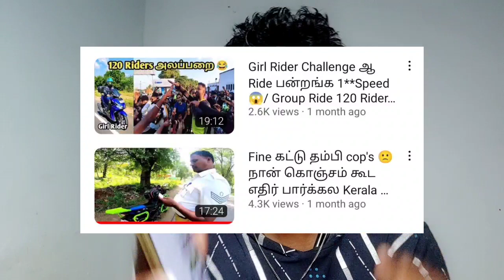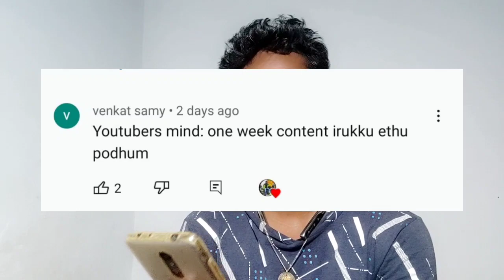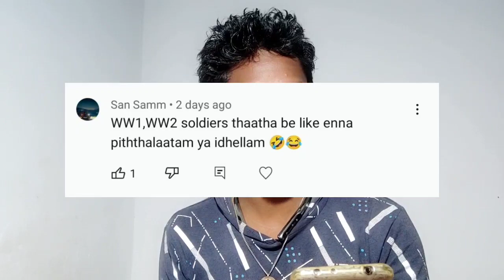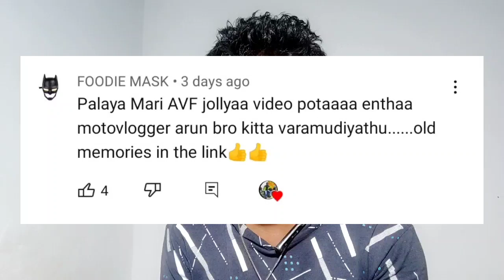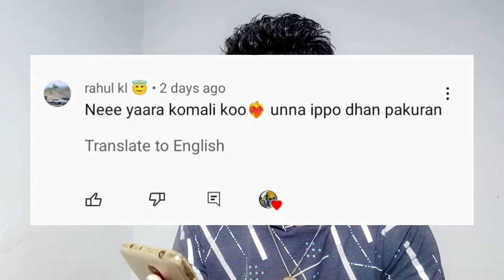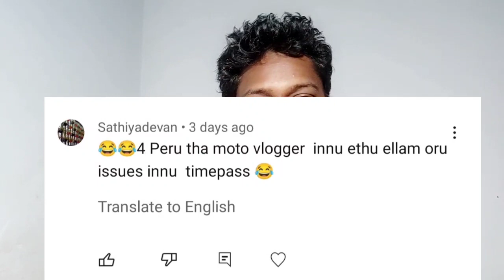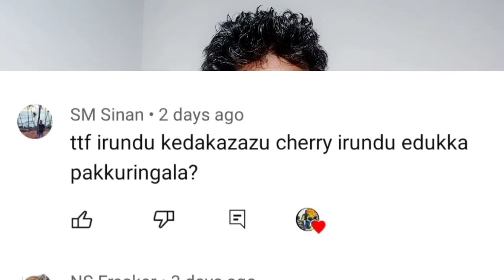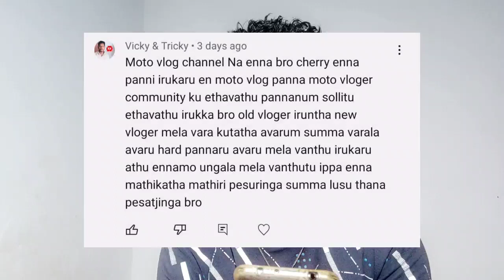TTF vs Cv Tn motovloggers hate this person Why ? comments reply 😡 peoples